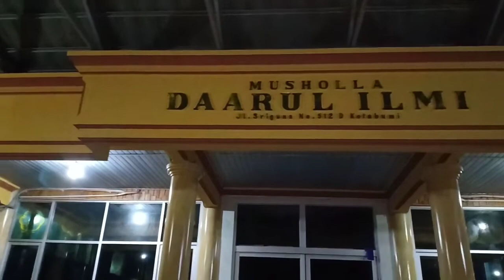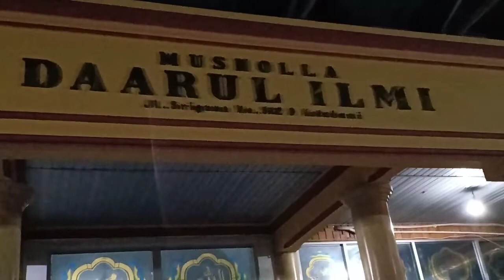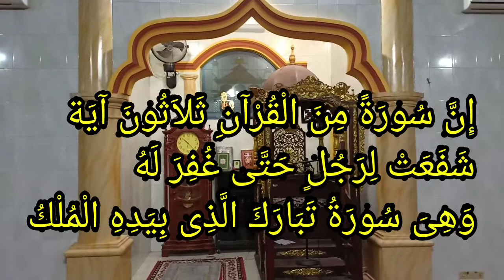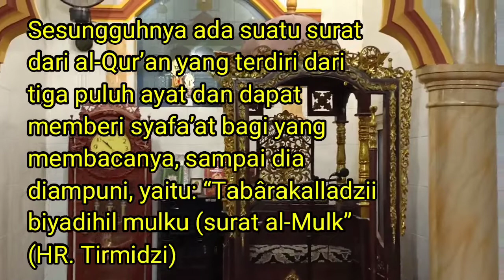KEUTAMAAN MALAM JUM'AT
Menurut Islam Hari Jum'at adalah Penghulu hari termasuk malam menjelang hari Jum'at yang lebih dikenal dengan sebutan malam Jum'at. Hal ini merujuk kepada banyak keterangan terutama yg telah disampaikan oleh Rasulullah Muhammad shalallahu 'alaihi wa sallam. Untuk mengetahui apa keistimewaan malam dan hari Jum'at tersebut tonton videonya